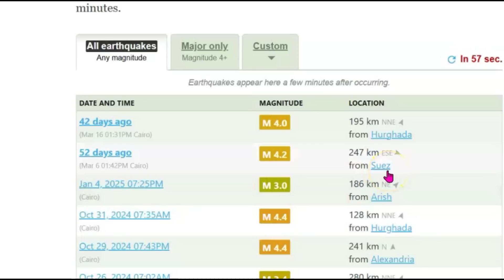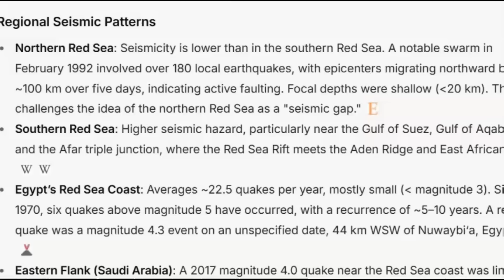Recent Earthquakes In Israel and Red Sea, Egypt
Recent Earthquakes In Israel and Red Sea, Egypt, links to websites below.
Inquiries
Mary Greeley